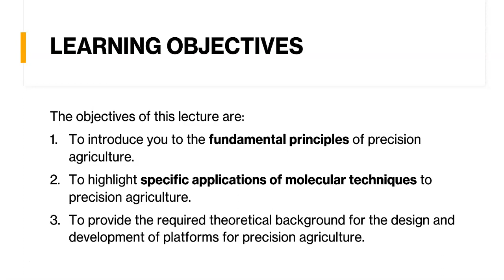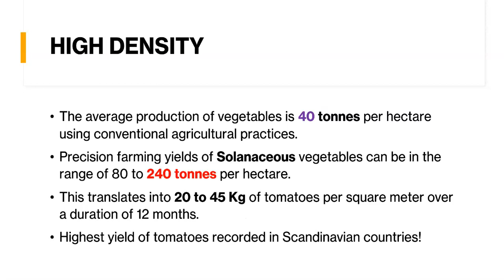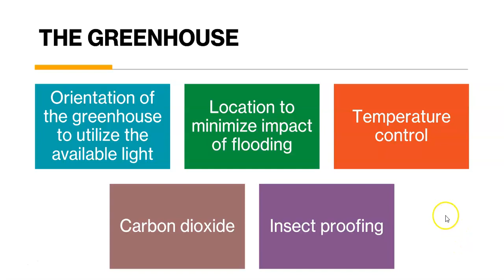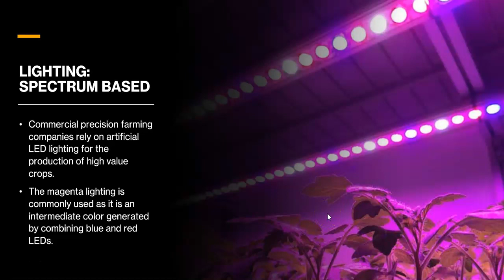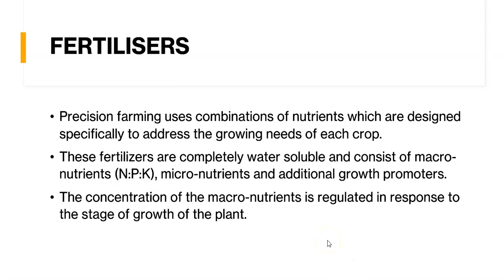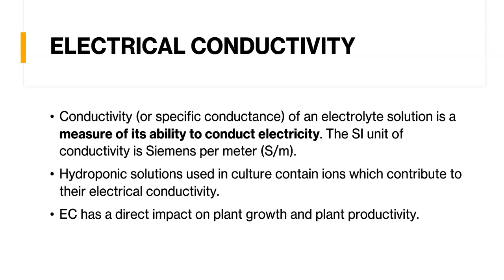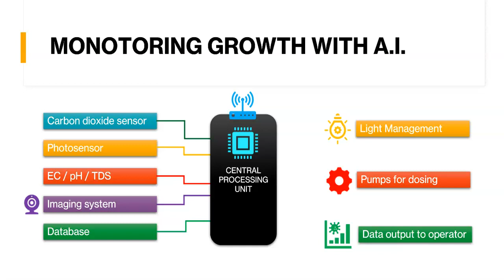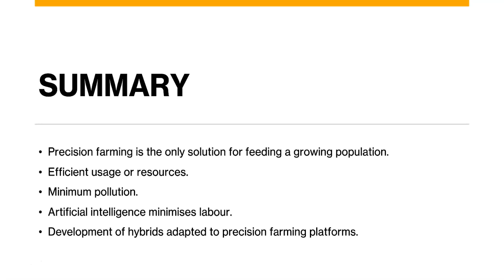PRECISION FARMING LECTURE FOR REUSE: NO VOICE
Lecture notes on precision farming for reuse and voiceover.